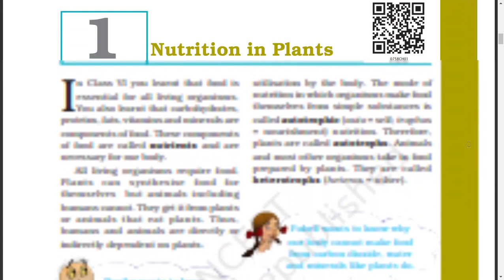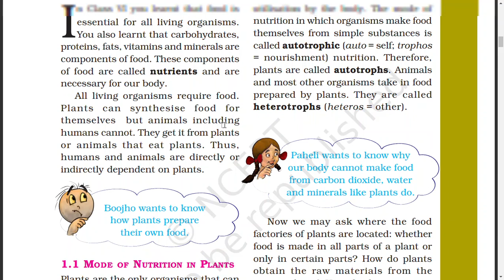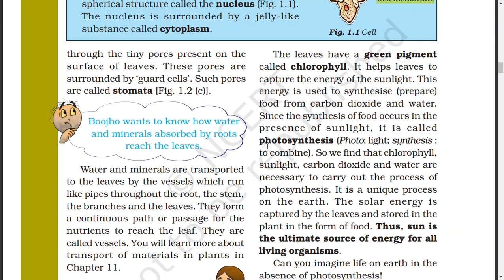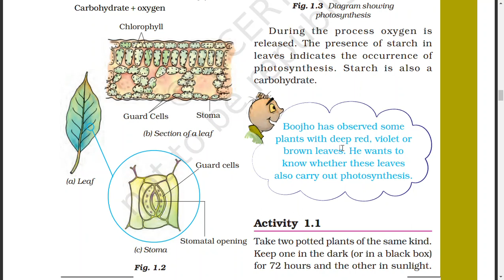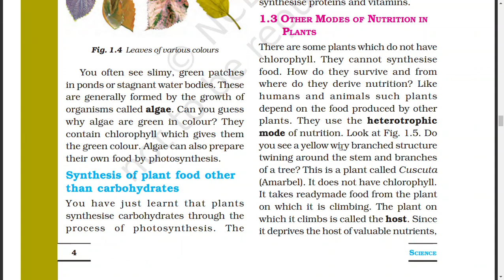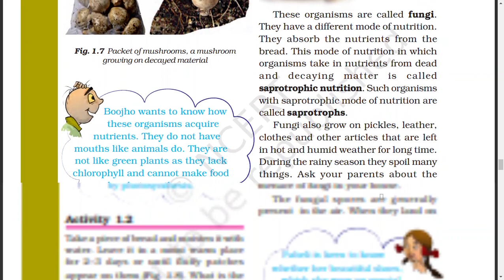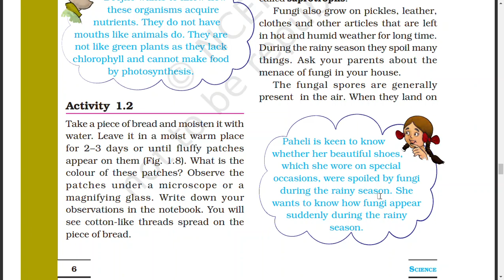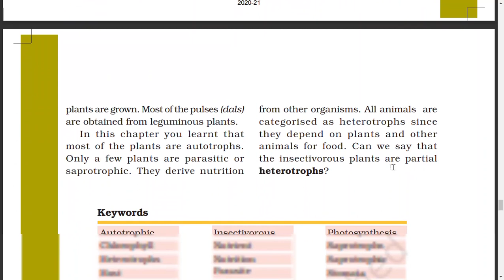7th Science NCERT in tamil Chapter 1 Nutrition in Plants